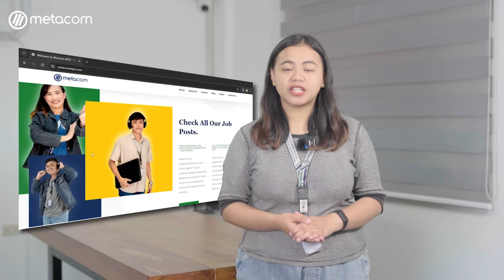ResultsCX Company Review | Honest Feedback by ResultsCX Employees | Pasig Site | Metacom Careers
In this episode, Metacom Trio asked the employees of ResultsCX to reveal how they were being treated by their current company para malaman natin kung dapat mo nga bang iconsider ang pag-aapply sa ResultsCX. Watch this video until the end to hear their honest feedbacks.

Would you like to experience this kind of work environment? Apply at Metacom now to start your successful career journey in the BPO industry! Click the link below to apply

We are hiring for all of these accounts / lines of businesses in the Philippines:
- Call Captioning Account (Baguio City)
- Home Security Account (Baguio City)
- Educational Loans Account (Baguio City)
- Radio Streaming Account (North EDSA)
- Telco Account (North EDSA)
- Healthcare Account (Alabang)
- Insurance Account (Alabang)
- Back Office Brokerage Account (Alabang)
- Airline Reservations Account (Eastwood)
- Outbound Sales Account (Eastwood)
- Fraud Account (Tiendesitas)
- Travel Account (Tiendesitas)
- Telco Account (Tiendesitas)
- Financial Account (Tiendesitas)
- Telco Account (Antipolo)
- Language Account (Antipolo)
- Cable Satellite Account (Antipolo)
- Student Loans (Ortigas)
- Online Food Delivery Account (Ortigas)
- Financial Account (Ortigas)
- Telco Account (Mandaluyong)
- Financial Account (Makati)
- Corporate Travel Account (Makati)
- Call Captioning Account (Makati)
- Telco Account(McKinley Hill)
- Financial Banking (Pasay)
- Telco Account (Pasay)
- Telecommunications Account (Cavite)
- Travel Account (Bacolod)
- Travel and Hotel Account (Bacolod)
- Travel Account (Cebu City)
- Corporate Travel Account (Cebu City)
- Banking Account (Cebu City)
- Telco Account (Cebu City)
 - Healthcare Account ( Cebu City)
- Global Home Security Account (Cebu City)
- Tech and CSR Account (Davao)
- Billing Account (Alabang)
- Technical Support Account (Ortigas)

Basic qualifications require candidates to have the following:
1. Candidate must be at least 18 years of age
2. Must have at least a High School Diploma
3. Basic computer navigation skills
4. Candidate must have good English communication skills

tags;
resultscx interview,
resultscx,
 resultscx hiring process,
 resultscx initial interview,
 resultscx training,
 resultscx review,
 resultscx pasig,
resultscx cainta,
 resultscx salary,
call center vlog,
 call center video,
call center job vlog,
call center life vlog,
call center training vlog,
appying call center vlog,
metacom careers,
metacom online interview,
metacom bpo review,
metacom call center,
metacom hiring process,
metacom,